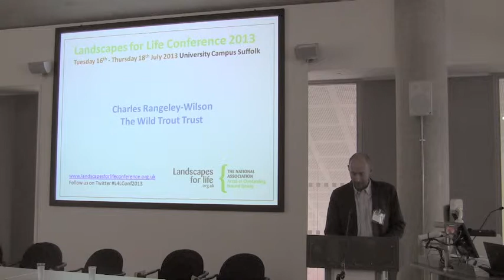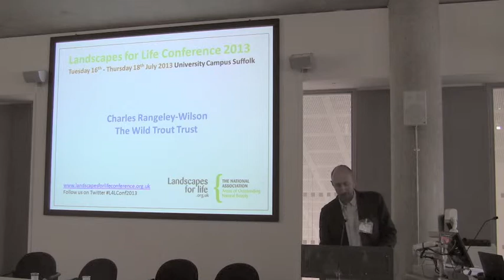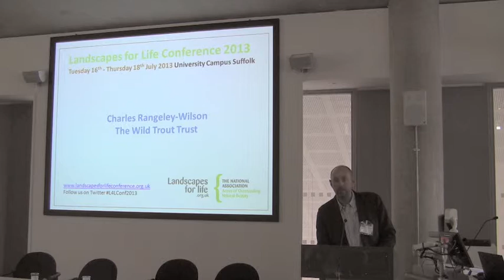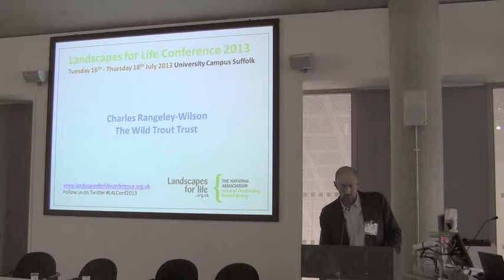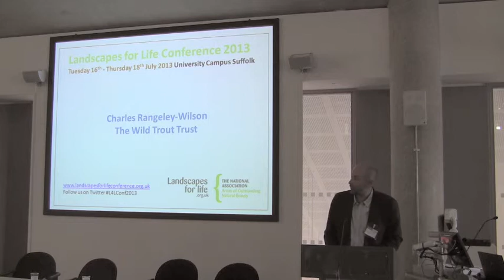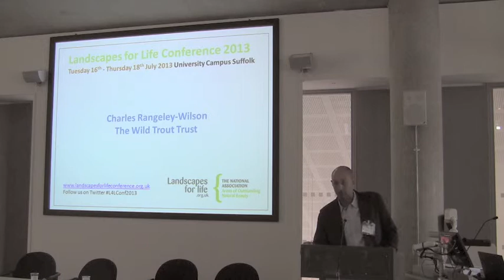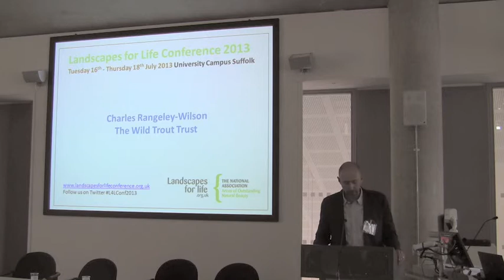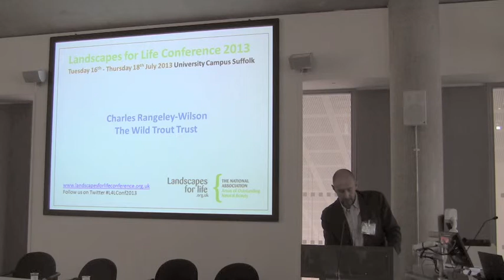Charles Rangeley-Wilson, Wild Trout Trust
Addressing the challenges -- our river heritage -- Charles Rangeley-Wilson, Co-founder and President, The Wild Trout Trust